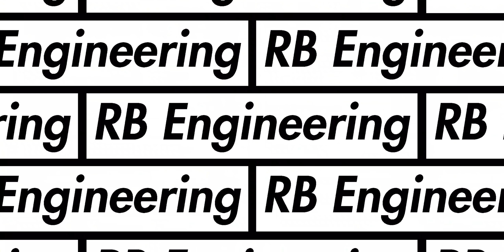Das hat mich 1 Jahr CL 500 gekostet! | RB Engineering | Unterhaltskosten CL 500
Heute gehen wir mal etwas genauer auf die Unterhaltskosten eines CL 500 ein und was er mich innerhalb eines Jahres gekostet hat.

🎥Unser Filmequipment:

*2. Kamera

RBEngineering leasing turbo tuning boost leistung kompressor v8 mercedes benz huracan v10 diesel c215 cl 500 s klasse 2020